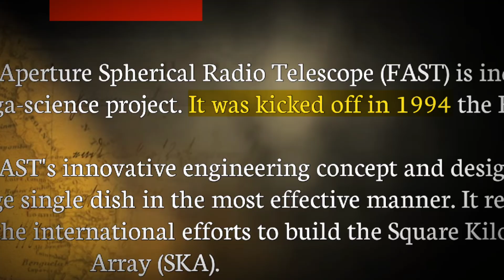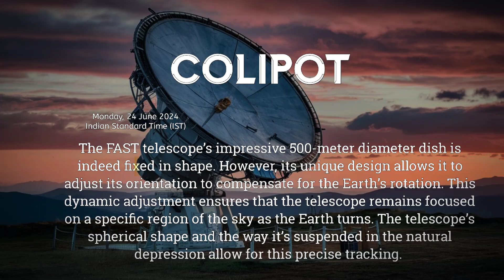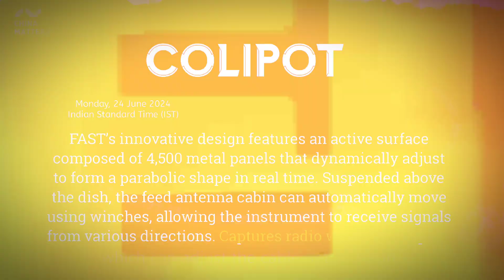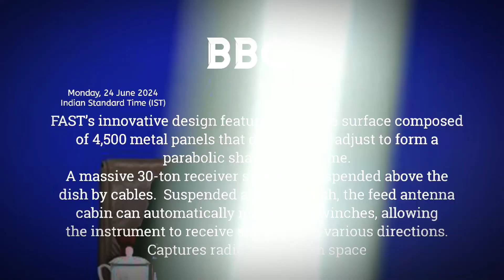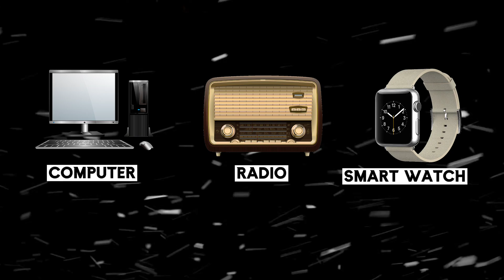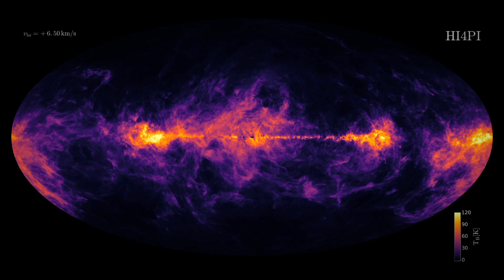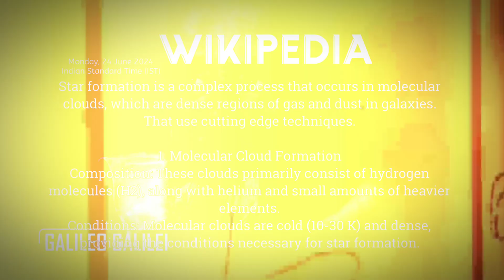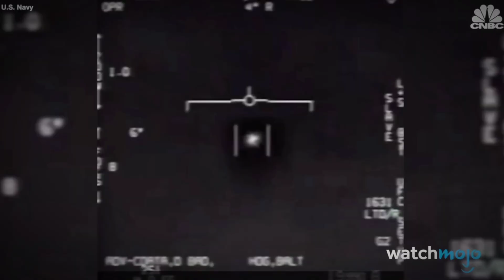China's "Eye of Heaven": Exploring the World's Largest Radio Telescope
Nestled in southwest China's remote mountains, the "Eye of Heaven," known as FAST (Five-hundred-meter Aperture Spherical Telescope) or Tianyan, stands as a monumental achievement in astronomy. Construction began in 1994 and concluded in 2016 after overcoming significant challenges, including the relocation of a village and ensuring a radio-quiet zone.

FAST boasts a massive 500-meter diameter dish composed of 4,450 panels, capable of collecting radio waves from celestial objects across the universe. Its innovative design allows for precise adjustments to focus on specific regions of the sky, making it a pivotal tool for studying pulsars, Fast Radio Bursts (FRBs), and the distribution of neutral hydrogen in galaxies.

Moreover, FAST contributes to international efforts in Very Long Baseline Interferometry (VLBI), enhancing our ability to map cosmic structures with unprecedented detail. Beyond its scientific pursuits, FAST plays a crucial role in the search for extraterrestrial intelligence (SETI), scanning the cosmos for potential signals from other civilizations.

Explore the vast possibilities of China's "Eye of Heaven," where groundbreaking discoveries await in the realm of radio astronomy.